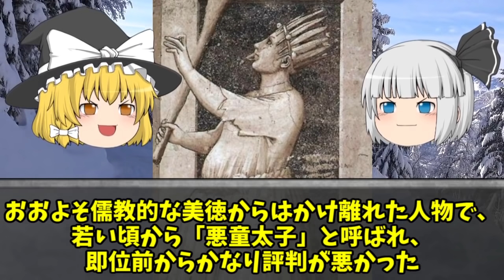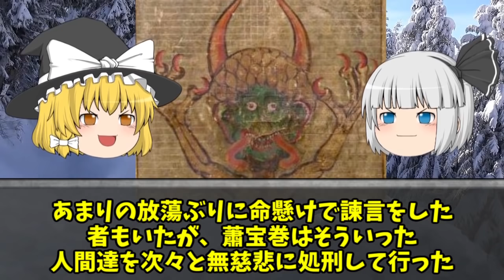南朝斉の滅亡 中華史上最狂国家の末路…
わずか23年の間に7人の皇帝が誕生し、そして3人が廃帝となった最狂国家の末路とは？

中華史